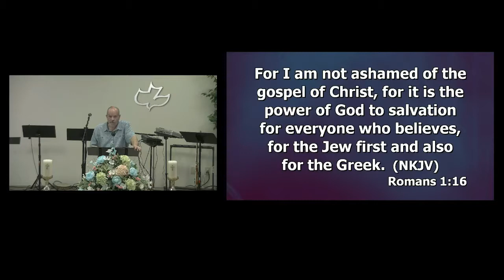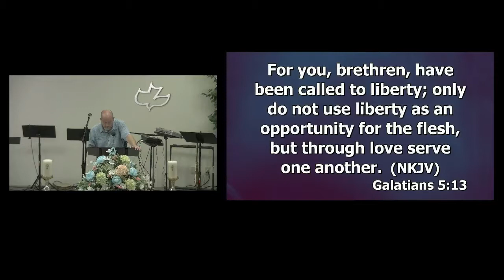Liberty through Love - Galatians 5:7-15 (4-28-2019 Sunday)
Last week our message was titled “No U Turn.” Continuing with that theme Paul tells them they ran well, who hindered them from obeying the truth? This is one of several references to running as in a race.

1 Corinthians 9:24
Do you not know that those who run in a race all run, but one receives the prize? Run in such a way that you may obtain it.

2 Timothy 4:7
I have fought the good fight, I have finished the race, I have kept the faith.

Hebrews 12:1
Therefore we also, since we are surrounded by so great a cloud of witnesses, let us lay aside every weight, and the sin which so easily ensnares us, and let us run with endurance the race that is set before us,

All of these references have the common thread of endurance and perseverance. As believers we have to prepare ourselves for the long race. Many prize fighters are so good that they tend to eliminate their opponent in the first couple of rounds, but when forced to go the additional rounds, they don’t do as well. Endurance doesn’t come with a casual workout. It takes effort, hours of training, vigorous repetitions. It’s painful and exhausting, but those who want to finish and win go through this training every day. Let’s compare that to our spiritual walk. Do we spend as much time working out in the spirit so that our flesh begins to die? Do we study God’s word, spend time with Him in prayer, asking, seeking knocking with the same effort that we put into other things?